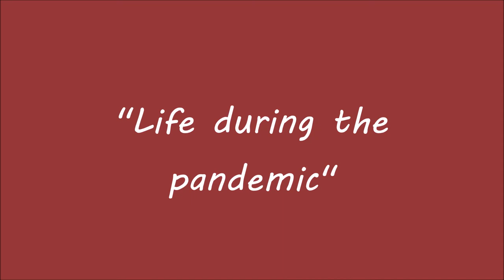Life During the Pandemic - Drawing Timelapse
Timelapse of my digital painting "Life During the Pandemic", which took me more than 4 hours. I hope you enjoy it!

Playback of this video isn't allowed but with crediting this channel "Felix's Channel". Thank you!